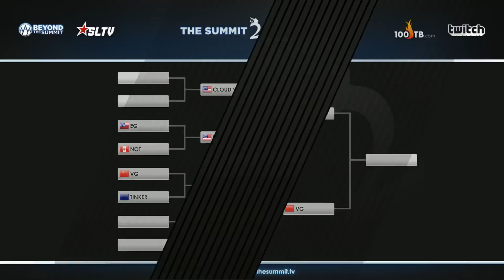EG vs Secret, bo5, game 3 | The Summit 2 за 3 место| 07.12.2014